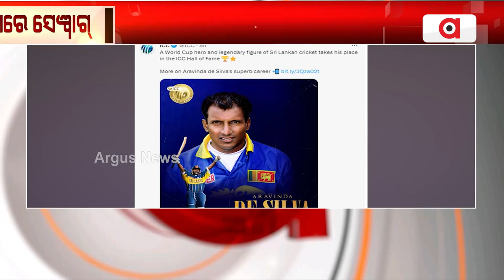ଆଇସିସି ହଲ ଅଫ୍ ଫେମରେ ସାମିଲ 3 ମହାନ କ୍ରିକେଟର || ICC Cricket Hall of Fame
ଆଇସିସି ହଲ ଅଫ୍ ଫେମରେ ସାମିଲ 3 ମହାନ କ୍ରିକେଟର । ବୀରେନ୍ଦ୍ର ସେହ୍ୱାଗ, ଶ୍ରୀଲଙ୍କାର ଅରବିନ୍ଦ ଡିସିଲଭାଙ୍କୁ ବଡ଼ ସମ୍ମାନ । ମହିଳା କ୍ରିକେଟର ଡାଏନା ଏଲଡୁଜି ବି ଆଇସିସି ହଲ ଅଫ୍ ଫେମରେ ପାଇଲେ ସ୍ଥାନ ।